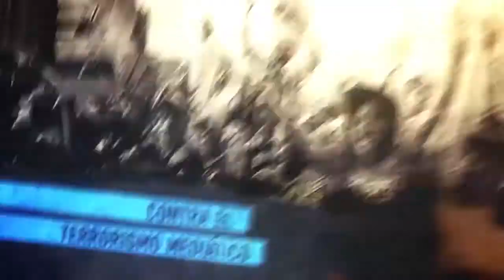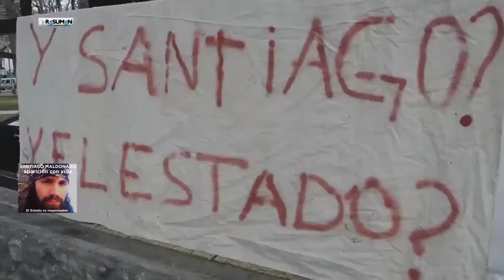Entrevista con Pablo Pimentel sobre desaparición de Santiago Maldonado.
Se reafirma que la gendarmería hizo desaparecer a Santiago Maldonado. Habla  Pablo Pimentel, APDH de la Matanza.